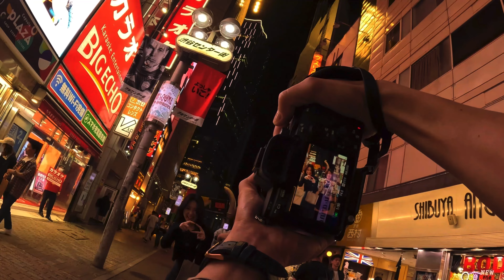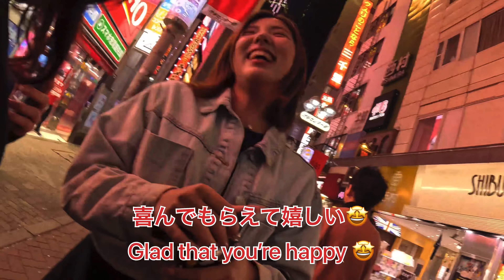Take the pictures of Beautiful Japanese Gril in Shibuya, Tokyo // 日本人の美女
Take the pictures of Beautiful Japanese Gril in Shibuya, Tokyo // Street photography